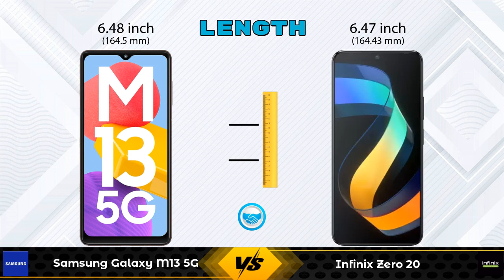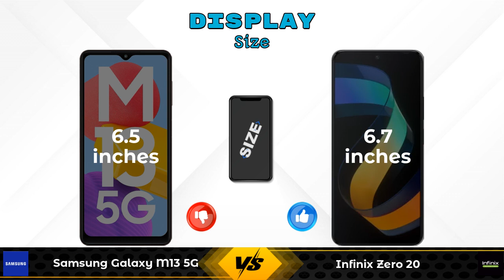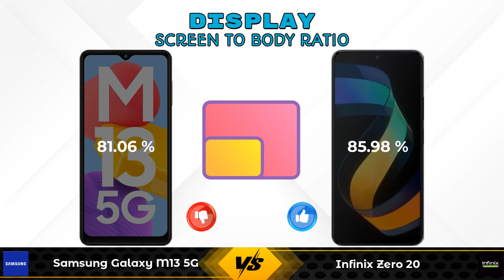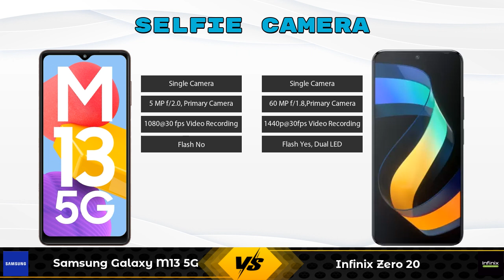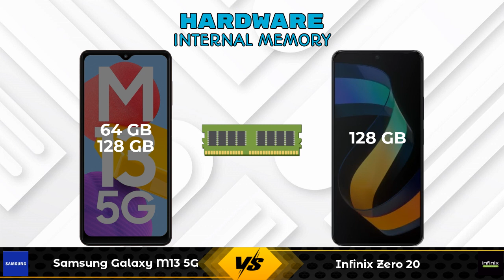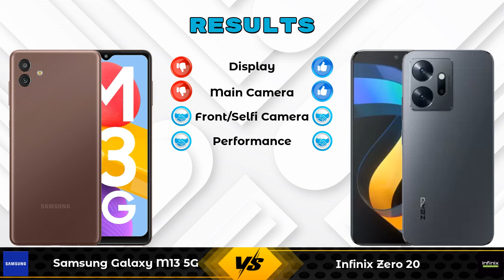Samsung Galaxy M13 5G Vs Infinix Zero 20 - Full Comparison [Full Specifications]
In this Video we are Comparing Samsung Galaxy M13 5G Vs Infinix Zero 20 with [Full Specifications].

Variant Details:
4 GB / 64 GB - 13999
6GB / 128 GB - 15999 (Amazon)

Variant Details:
8 GB / 128 GB - 15999

Samsung Galaxy M13 5G Vs Infinix Zero 20 full specifications
Infinix Zero 20 Vs Samsung Galaxy M13 5G full specifications
Samsung Galaxy M13 5G Vs Infinix Zero 20 comparison
Infinix Zero 20 Vs Samsung Galaxy M13 5G comparison